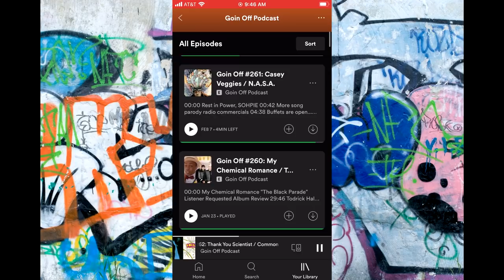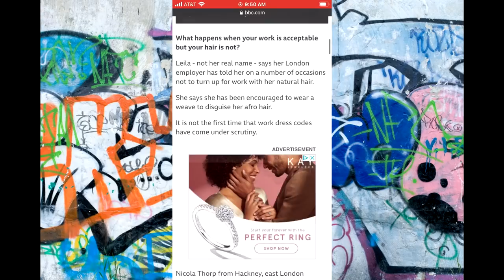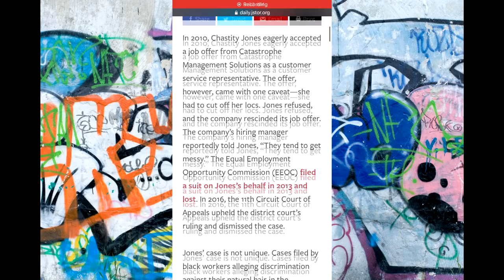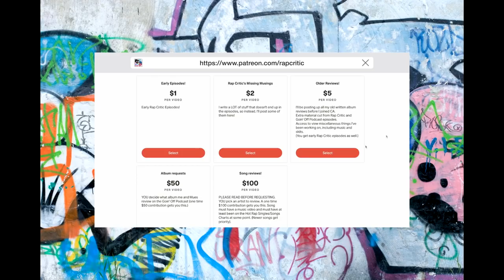The Gas Face - 3rd Base (RC REVIEWS)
RapCritic reviews an Oldschool cut, The Gas Face by 3rd Base. KICK THE BALLISTICS, G!